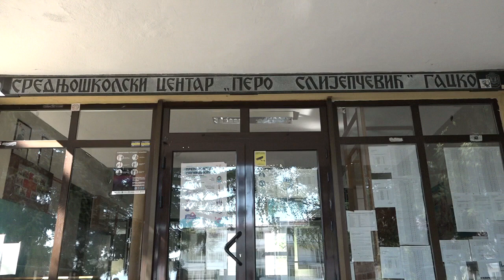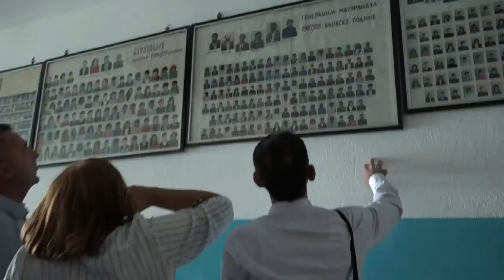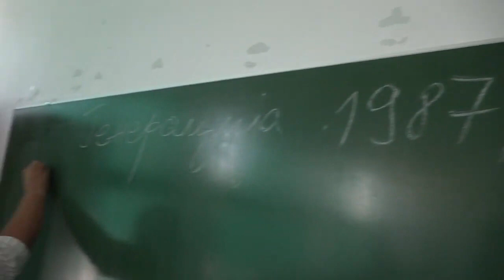33 godine mature - generacija 1987/88 Gacko